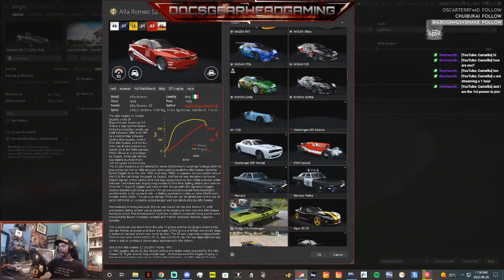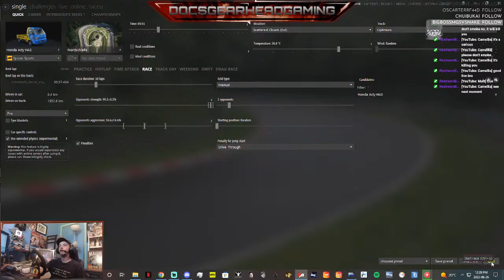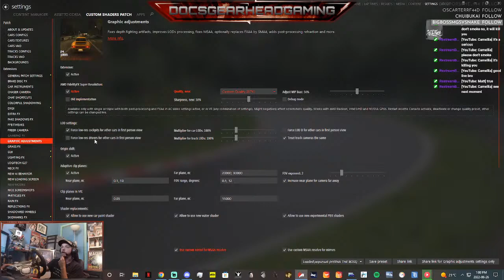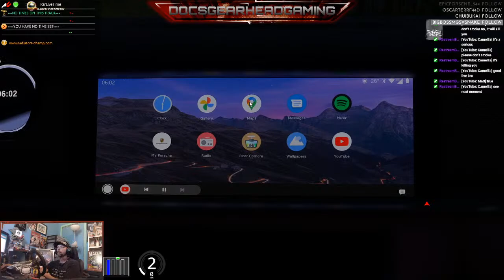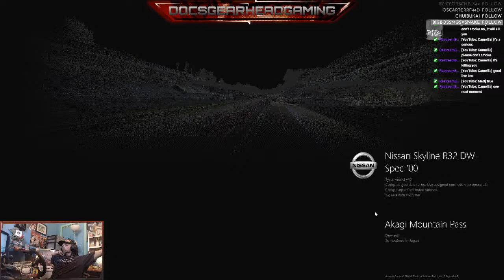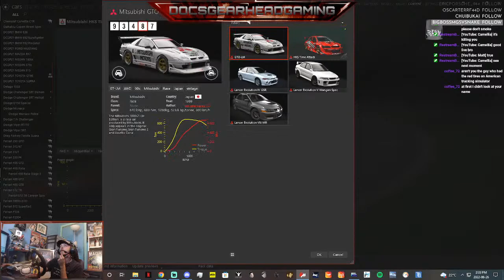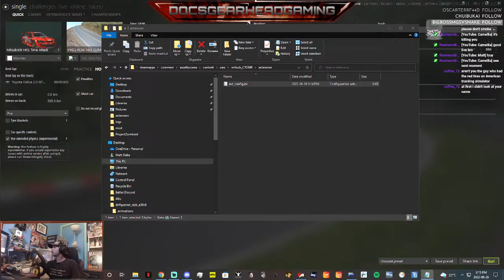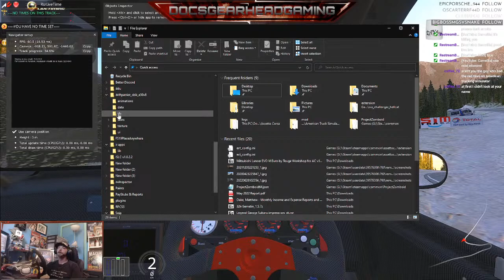Going For World Records At PPIHC And Other Cool Tracks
Be formless, shapeless, like water.
You put water into a cup, it becomes the cup.
You put water into a bottle, it becomes the bottle.
You put it into a teapot, it becomes the teapot.
Now water can flow or it can crash.
Be water, my friend." -Bruce Lee